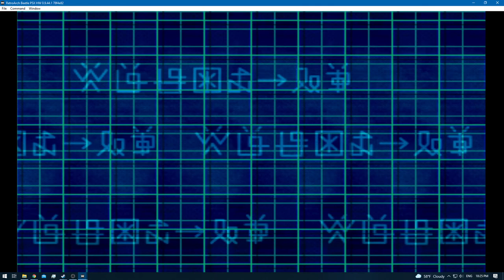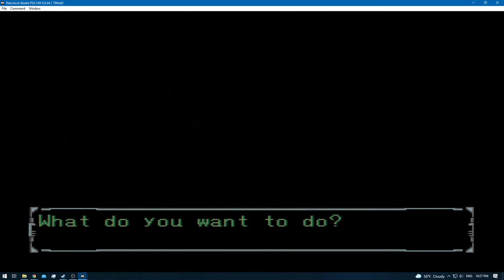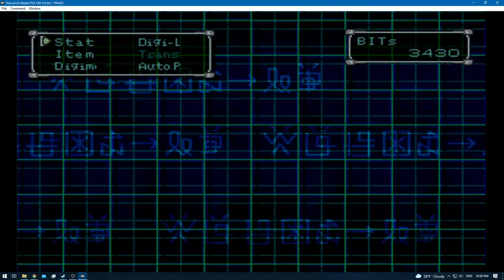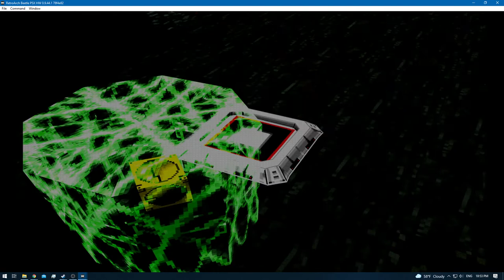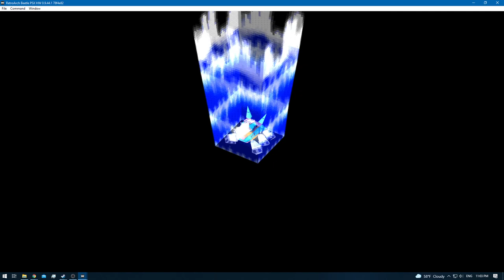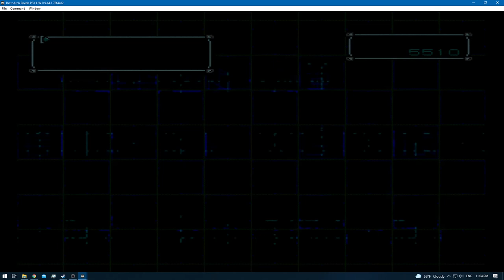Digimon World 2 [RA] Episode 10.3 - Training & Exploring (BIOS Domain) [NC]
* 0 - 10 [Rookie]
* 11 - 20 [Champion]
* 21 - 30 [Ultimate]
* 31+ [Mega]

None!

None!

None!

None!
[YouTube Chapters]

0:00 - [YouTube Time Stamp Feature]
0:02 - 0:12 [Preparations]
0:13 - 4:00 [Gameplay: (Digital City)]
4:01 - 23:52 [Gameplay: (BIOS Domain)]
23:53 - 25:20 [Gameplay: (Digital City)]
25:21 - 35:59 [Gameplay: (BIOS Domain)]
36:00 - 37:33 [BRB]
37:34 - 38:28 [Gameplay: (BIOS Domain)]
38:29 - 40:08 [Gameplay: (Digital City)]
40:10 - [Minesweep Upgrade 2 - 3]
40:12 - 41:39 [Gameplay: (Digital City)]
41:40 - [End of the Episode]